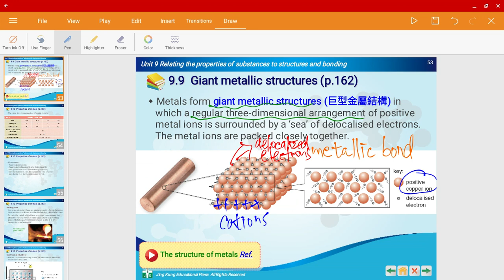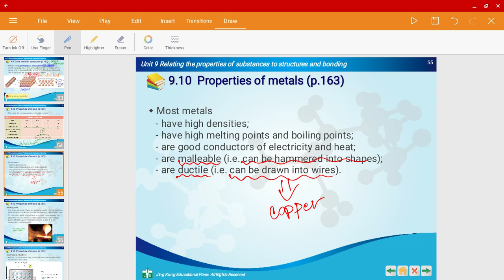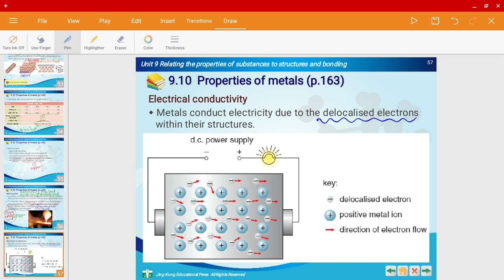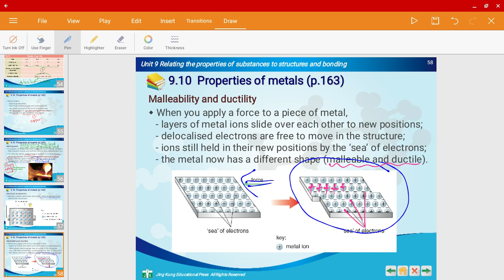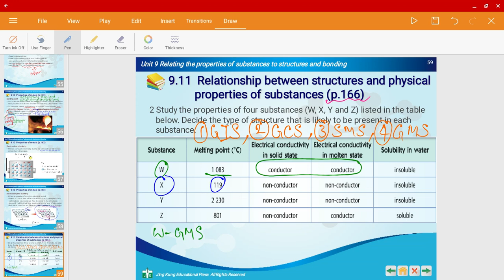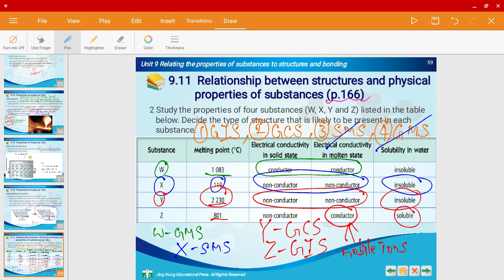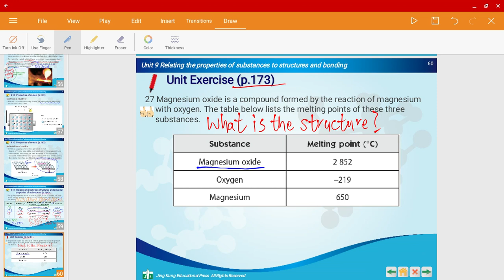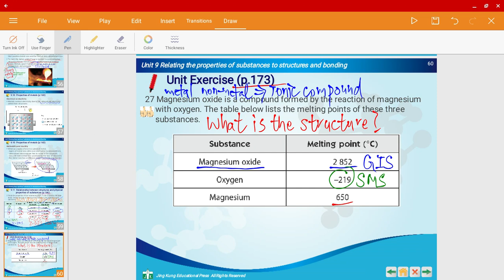Giant Metallic Structure - HKDSE Chemistry (Unit 9 Part 6)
Giant Metallic Structure
Properties of metal with giant metallic structures
Practice questions together
Recap on Giant Ionic Structure, Simple Molecular Structure & Giant Covalent Structure